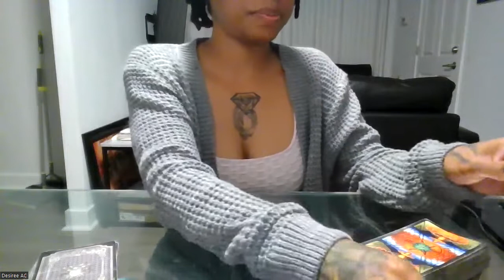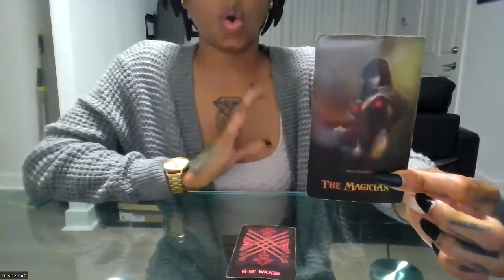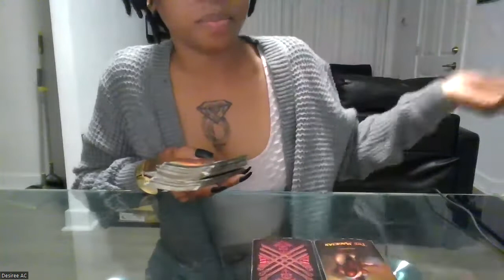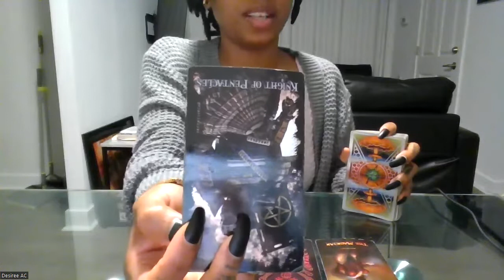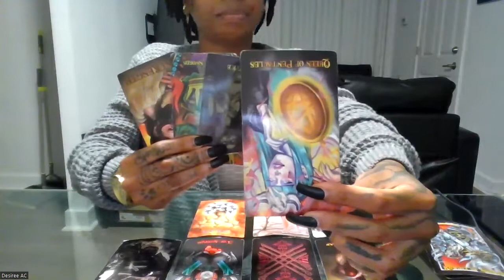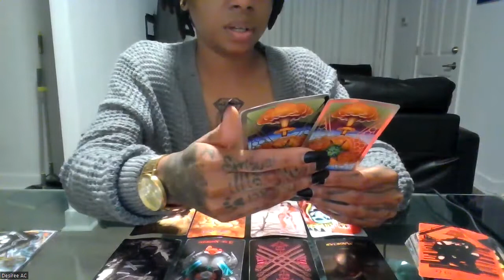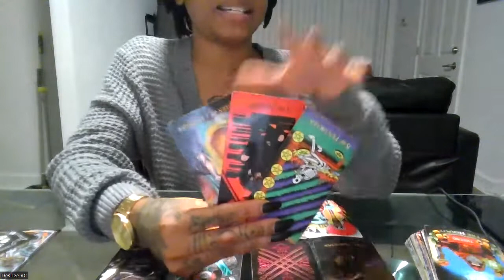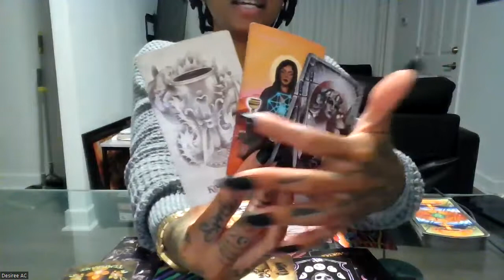ALL SIGNS | **WARNING** TAKING A CRUISE OR FLIGHT WITH A SNAKE SEPTEMBER 2022 FOMB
Wussup Everybody! Flickinonmybic Tarot is here bringing you the beauty, juice, and spiritual truth. Im your Host, MS.DC! And today yall! This reading is for the COLLECTIVE.
*TAROT DECK USED:
- KIPPER DECK
- INKROMANCY APOCOLYPSE 2 TAROT